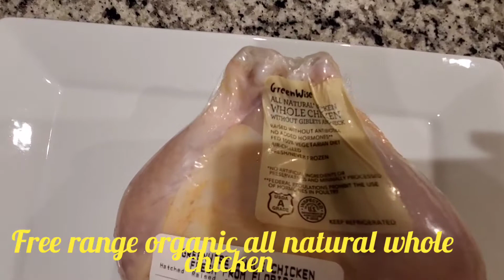Fried Crispy whole Chicken [Elvy Arink Channel]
Working in Healthcare is overwhelming most of the time you forgot your meal. Because I'm hungry today I'm frying whole chicken for my late dinner.
Ingredients are: salt & pepper,  soy sauce,  garlic,  onion, ginger, spring onions,  paprika,  2 eggs, flour, oil & water.
Quick and easy recipe to those who are working moms like me. Please enjoy my simple recipe inspired by my late grandfather.